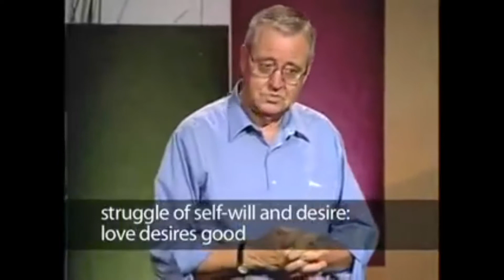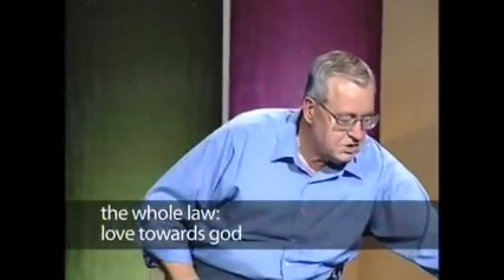Divine Conspiracy 2 - What Is a Human Being?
Description: Some of the biggest battles of our time involve trying to understand what a human being is. In this session, Dallas explains the unavoidable truth of human nature, walks us through the dimensions of the person (spirit/heart, mind, body social context, soul),  and explains our role in the cosmos as part of God's Divine Conspiracy to develop a community of people who have the character and power of Jesus Christ Himself. Dr. Willard ends on this note: "The Divine conspiracy is God's aim to defeat this dreadful decline from God's world and God's kingdom by bringing out a world and history wide community of people who have the character and power of Christ himself."

Major texts: Romans 1; Psalm 2; Eph. 4:17-24; Gen. 1:26; Isa 63; Luke 16; Heb. 2; Rev. 22:1-5